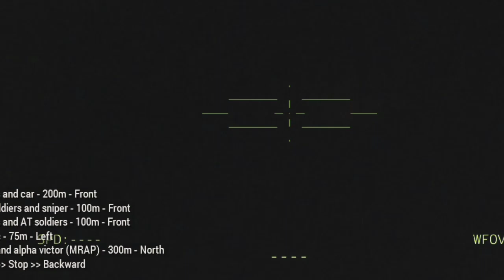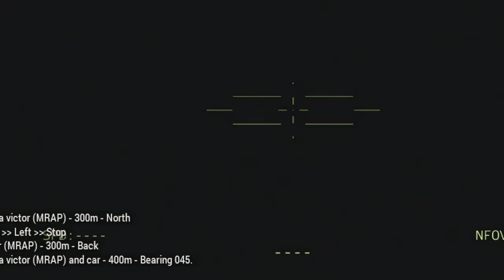Today, april 26 , the Russian air base was brutally attacked by American troops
military simulator
elite operators

war is so bad, we are against invaders shooting innocent people, i hope this war will end,

This video is made by ARMA, it doesn't fully represent reality, it's just a simulation of real news,